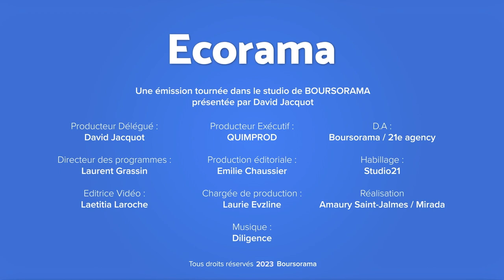Rencontres d'Aix : entretien avec Philippe Brassac (président de la FBF)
Fléchage de l'épargne vers les sujets de transition écologique, évolution du marché du crédit immobilier, politique monétaire de la BCE : Philippe Brassac, directeur général de Crédit Agricole SA et président de la Fédération bancaire française aborde ces différents sujets dans cet entretien réalisé par David Jacquot pour Ecorama.

Interview réalisée dans le cadre des Rencontres économiques d'Aix-en-Provence qui ont eu lieu le 7, 8 et 9 juillet.